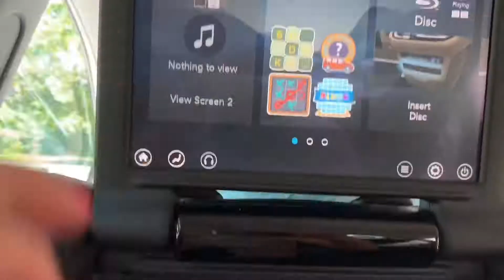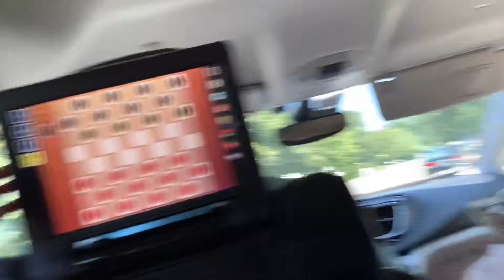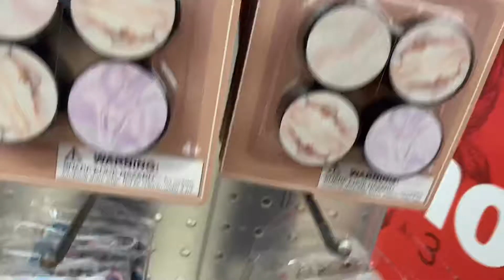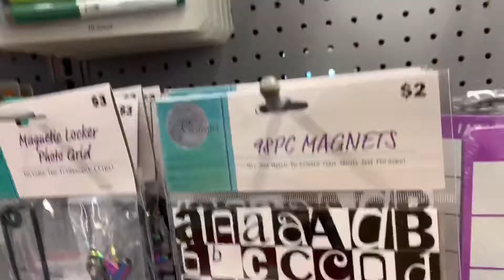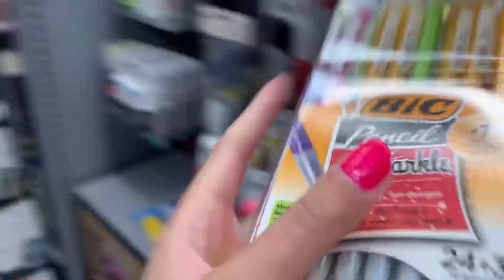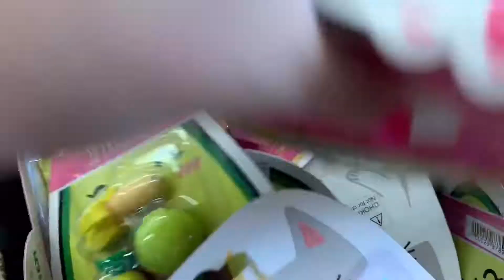Shopping For LOCKER SUPPLIES!!!😁|Summer Vlog #6☀️